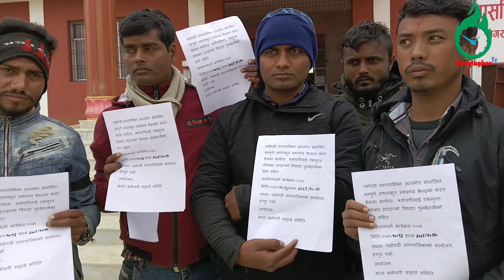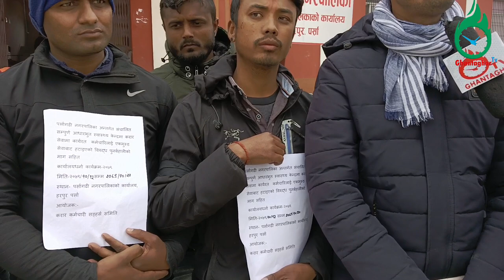parsagadhi Nagarpalika मे स्वास्थ्यकर्मी आन्दोलित ।१३ जनाके नोकरी गायब ।